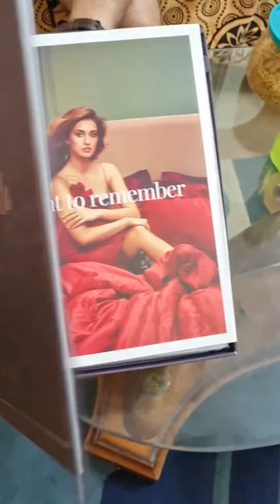Portico bedsheets, one of the best bedsheets portico